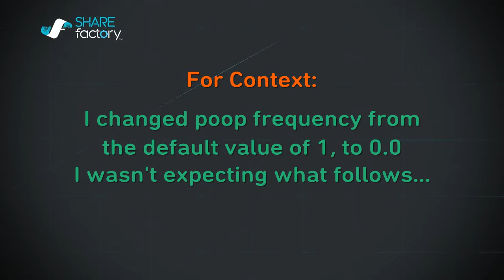ARK Tutorials: Defecation Explained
An in depth guide